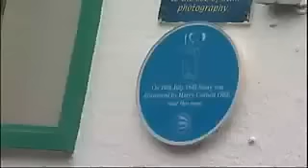BBC News Report from 2008 for Sooty's 60th Birthday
Reuploaded for his 67th Birthday, here is a BBC News Report reporting on his landmark 60th from seven years ago.